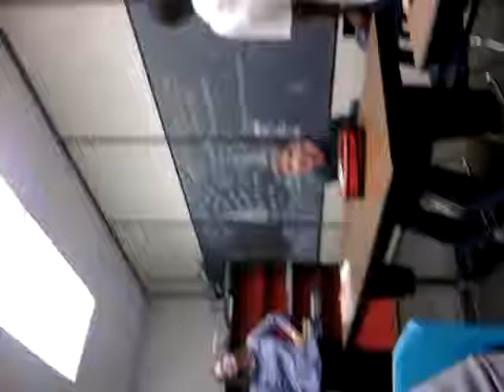Shon Lucas - CHEM FREESTYLE